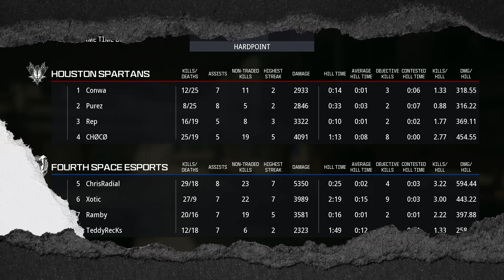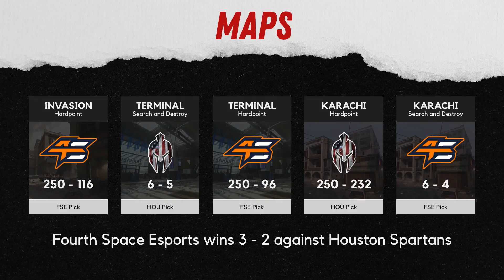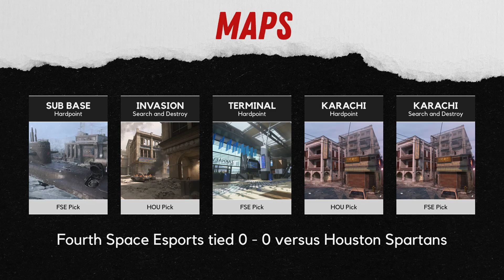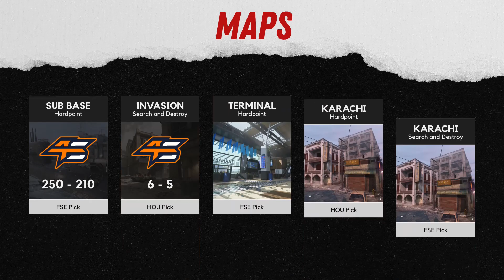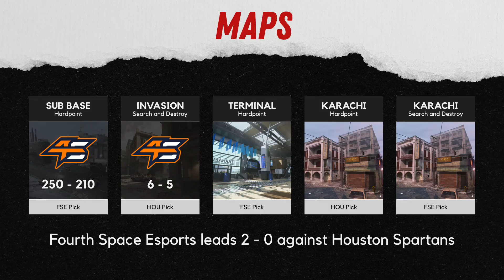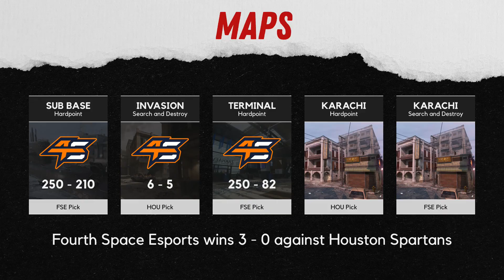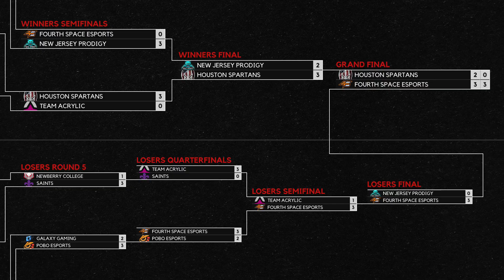GA: CoD MWIII Launch LAN - Houston Spartans vs Fourth Space Esports - Grand Final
The GA: CoD MWIII Launch LAN was a 60-team Call of Duty: Modern Warfare III (2023) LAN held at Game Arena in Columbus, OH on November 17-19, 2023.